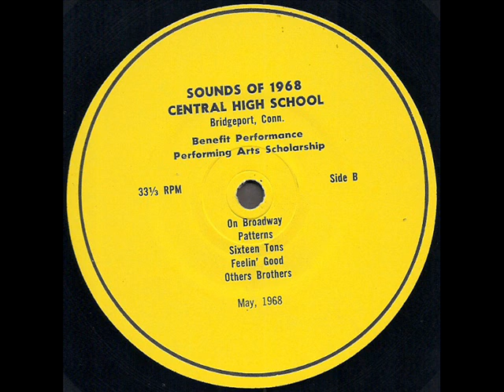Central High School "Sounds Of 1968" 1968 *Feelin' Good*